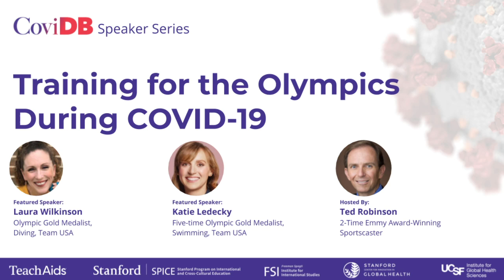The Olympics & COVID-19 | Katie Ledecky, Laura Wilkinson, Ted Robinson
EPISODE DESCRIPTION: In Episode 4 of the CoviDB Speaker Series, we look at the impact this pandemic has had on the preparation and life of two of the world’s greatest athletes. We are fortunate to have the expertise of the versatile and renowned sportscaster Ted Robinson as he interviews three-time Olympic Diver and Gold Medalist Laura Wilkinson and five-time Olympic Gold Medalist Swimmer Katie Ledecky.

The sports world has been dramatically affected by COVID-19. Not only has there been an absence of events for the spectator in person and on television, but the impact on the participants themselves has been unprecedented. Due to social gathering restrictions, organized youth sports have been almost completely shuttered. High schools and colleges have been cancelling their practices and competitive seasons. This has also had a dramatic effect on sport at the highest level. Only recently have there been abbreviated attempts to reinstitute professional sports seasons such as Major League Baseball, the NBA and the NFL. Even the 2020 Olympic Games in Tokyo were postponed to 2021.